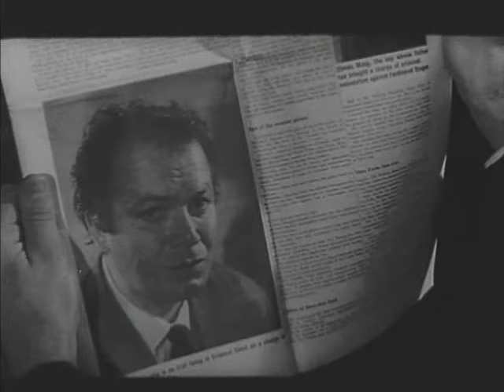The Molesters (1963) trailer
(aka "Sittlichkeitsverbrecher")
Great trailer for the German pseudo-documentary sleazeageddon and "Lolita" ripoff, retitled "The Molesters" for American Drive-Ins